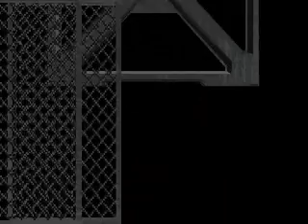Bio Hazard / Resident Evil Chris knife (almost) clear part 7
Rescue all survivors with the best ending.